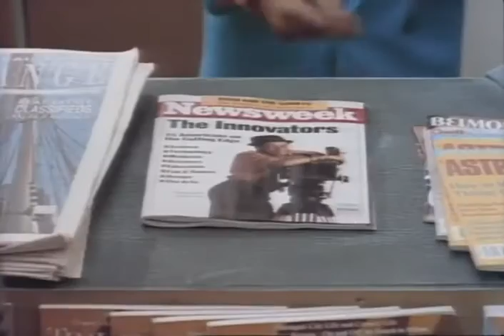Lonely In America Trailer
- 96 minutes/Romantic Comedy/English - A Must Watch Film for every NRI
- Available Worldwide
- Lonely In America is an award winning comedy about finding love in America. It is the story of Arun, a shy young man who has just arrived from India to realize the 'American Dream.' All Arun needs is a job, a nice home and someone to love... but in the meantime he is LONELY IN AMERICA... although not for long because this very funny newcomer is about to get a tasty bite of the Big Apple.
- The film has been shown in 74 countries, 37 film festivals, winning many awards and also shown on HBO.

Here is what the Critics have to say about “Lonely In America”

“EXCEEDINGLY WITTY CROSS-CULTURAL ROMANTIC COMEDY, A CROWD PLEASER.”
Variety

“A SLEEPER HIT ON THE INTERNATIONAL FESTIVAL CIRCUIT.”
Hollywood Reporter

“LONELY IN AMERICAN – AN AMERICAN SUCCESS STORY.”
“LONELY IN AMERICA OFFERS A PLEASANT CHANGE OF PACE.”
Entertainment Today

Directors:  Barry Alexander Brown (Academy Award Nominated), Produced by Apple Productions / Tirlok Malik / Chander Malik  Writers:  Barry Alexander Brown, Satyajit Joy Palit and Tirlok Malik. Story by Tirlok Malik
Starring:  Ranjit Chowdhry, Adelaide Miller, Tirlok Malik, Robert Kessler, Adrienne Shelly, Spike Lee(cameo), Mellisa Christopher,David Toney, Frank John Huges,Debbie Rochon, Cee Cee Rider ,Chander B.malik , Hettle and Mukesh Patel and others